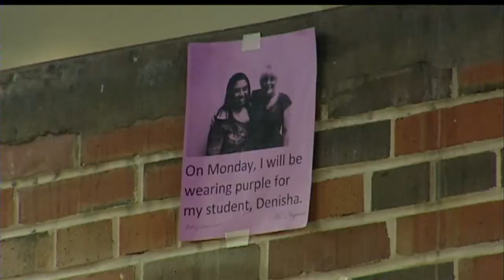Students Wear Purple For Epilepsy Awareness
If you saw a lot of purple shirts, buttons and ribbons Monday, there's
a reason: epilepsy awareness. The governor made it official this week -
and it kicks off with "wear purple day" - including at east high
school. Sarah Carlson reports